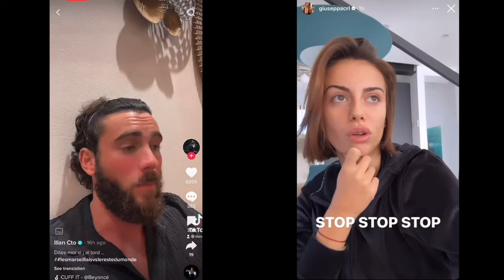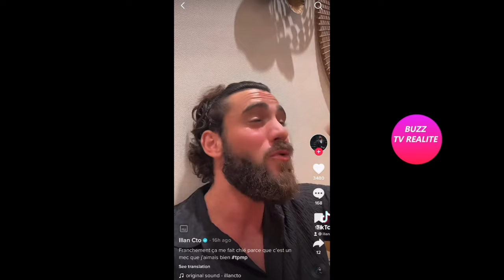CLASH ENTRE ILLAN T GIUSEPPA, '' ARRÊTE DE CHOUINER SUR TIKTOK!''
Giuseppa répond et tacle Illan qui parle d'elle et de Paga sur tiktok